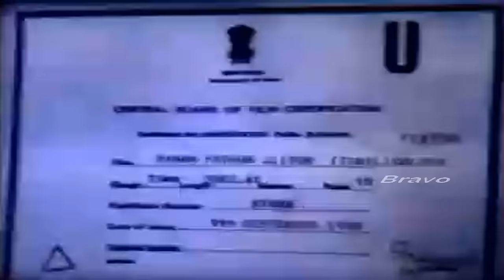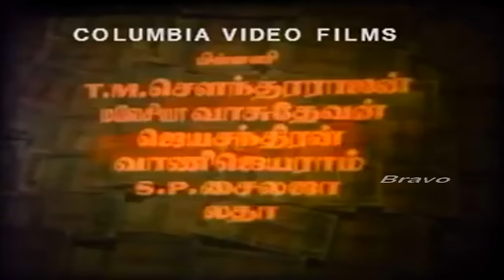Panam Pathithum Seiyum | Goundamani, S.Ve Sekar, Sri Vidya | Tamil Comedy Movie Hd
Movie Name : Panam Pathithum Seiyum
Actors : Goundamani, Senthil, S.Ve Sekar, Sri Vidya, Urvasi, Kovai Sarala, Major Sundararaja, Radharavi,Thengai Srinivasan, Anuradha,Kallapetti Singaram and others
Direction :  Vijaya Singam
Year of Release : 1985
Production : Thandayuthapani Films